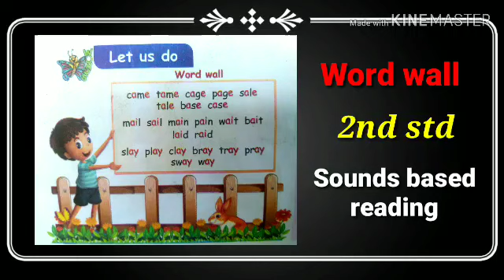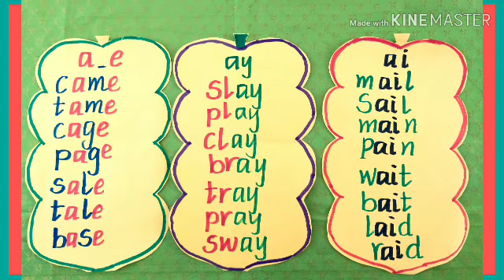🎈Word wall / 2nd std / Sounds based reading 🎈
PUPS, Kaduvanchery.
2nd & 3rd std Students.